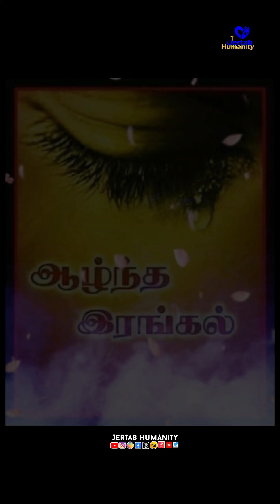Rest in peace...🥺🥺😭yttrendingvideos